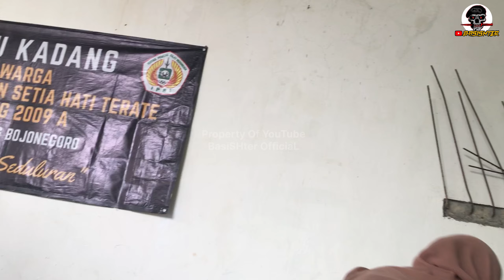Inpo Konpoi Kecil-Kecilan Bolo🤣Kopdar Psht Letting 2009A Cabang Bojonegoro